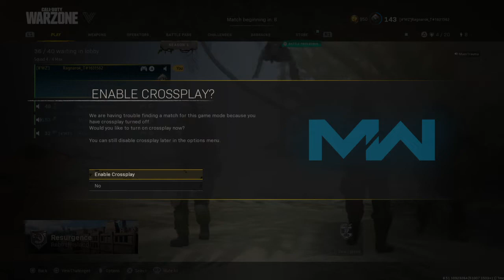Seales its all on yooooooooouuuuuuu